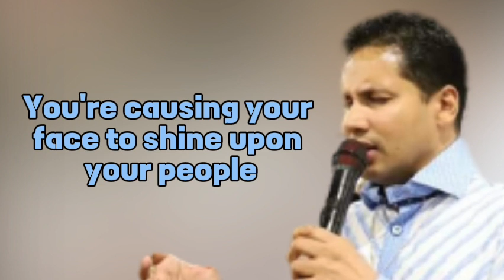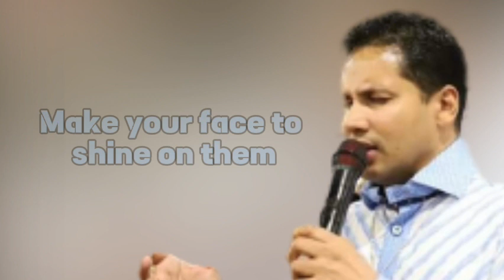You are lifting your people - Prophet Jerome Fernando